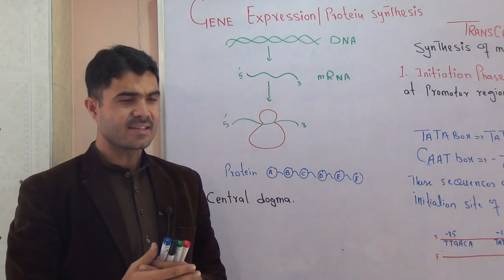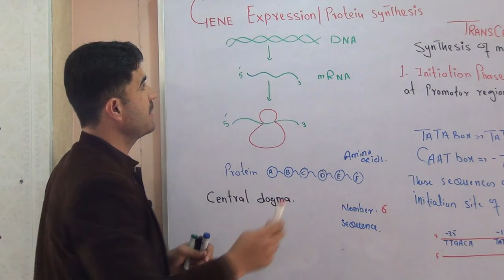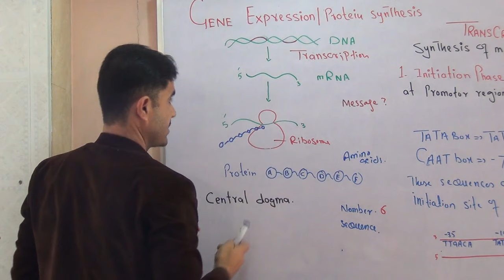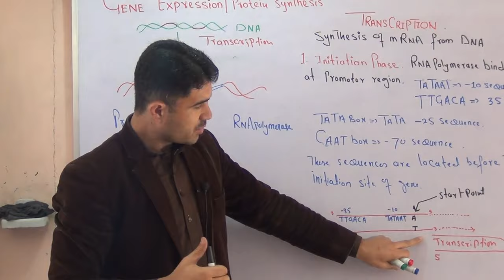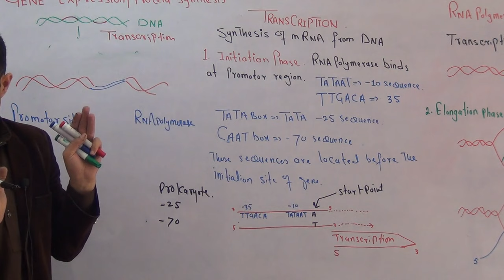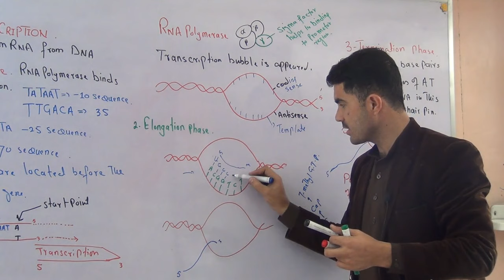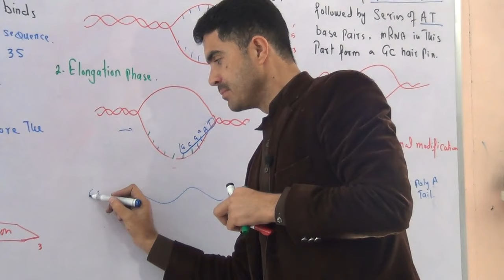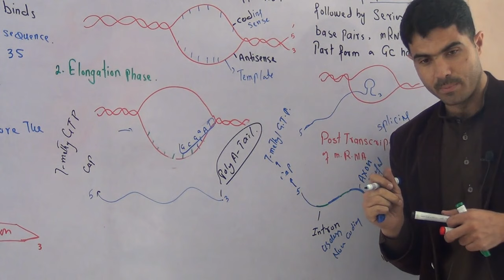L-6 Transcription (Gene Expression) Protein synthesis part #1 in detail Urdu hindi by Dr Hadi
Dear please check the spelling of Exon its not Axon in this video lecture. there is spelling mistake.
About This Video
 in this video lecture you will be able to understand the concept of central DOGMA"
GENE EXPRESSION and Post translational modification.
also the concept of promoter region

More videos Chapters and Playlists Second Year biology